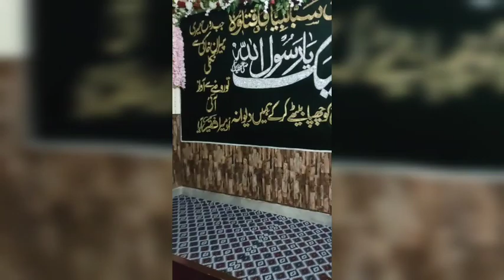مرکز غیرت و حمیت مزار پرانوار قبلہ امیرالمجاہدین خواتین کا راستہ#Raheel#Hafizsaadhussainrizvi#TLP